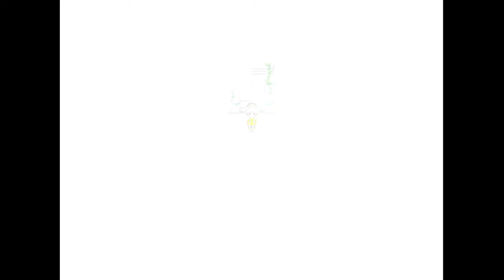Rakuen (Part 9) / We managed to help Kazuko!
Hey there everyone, it's been some time since I posted a video on this channel.
Busy days for me, had to prepare everything for my finals, but here I am.
I will most likely finish this series here and then stream and put all the gameplay edited over here, thanks for listening!
We are ready to finish Kazuko's and Kisaburo's story!
I will be streaming from time to time.